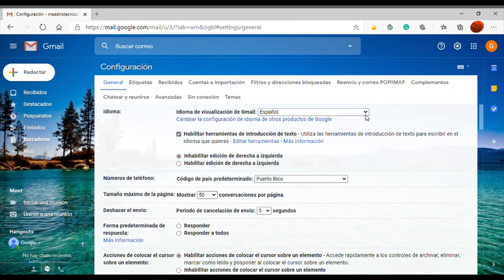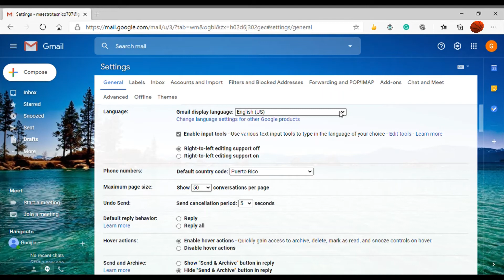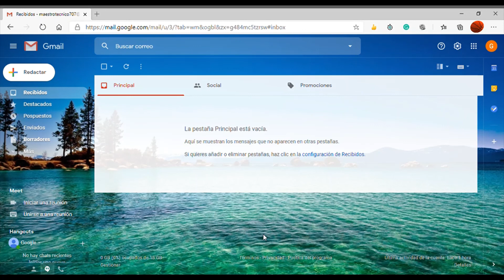✅Cambia el Idioma de Gmail✅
En este vídeo podrás aprender como cambiar el idioma de el Gmail. Espero que te haya gustado el vídeo.